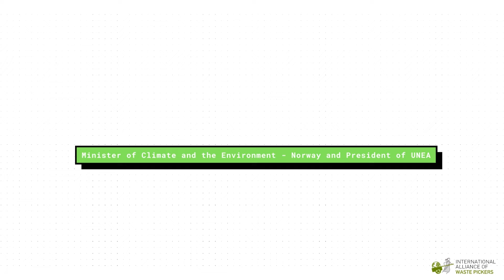Espen Barth Eide - Minister Climate and Environment - Norway / President UNEA (IAWP Congress 2022)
This is one of the messages received from allies who have been together with us during our history in this historic Constitution Launching Congress on October 29th, 2022.